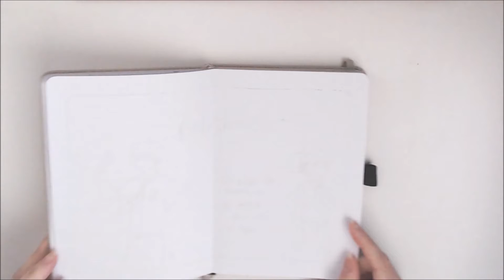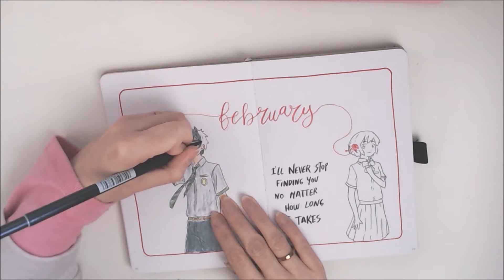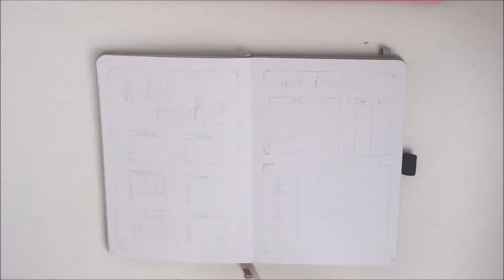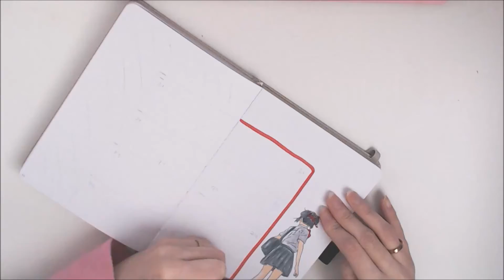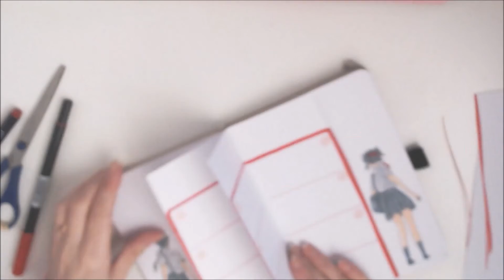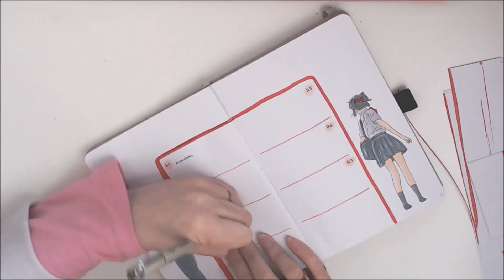2022 Bullet Journal - February (Your Name theme)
2022 Bullet Journal February, hope you like it.